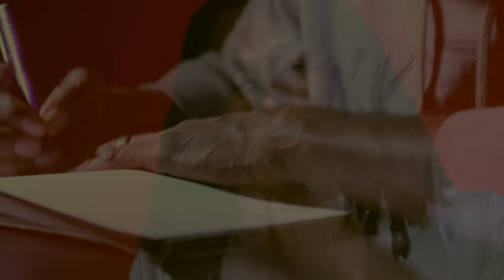Eddie Ward | Work | Dir.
Shot/Edit @Kah1ik (LeekedFilmz)
For More Video Info: